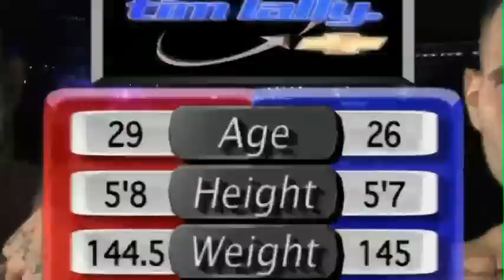NAAFS Rock N Rumble 5 Frank Caraballo